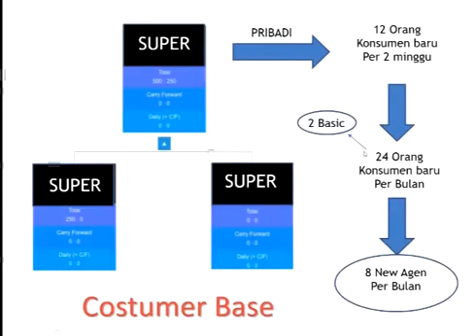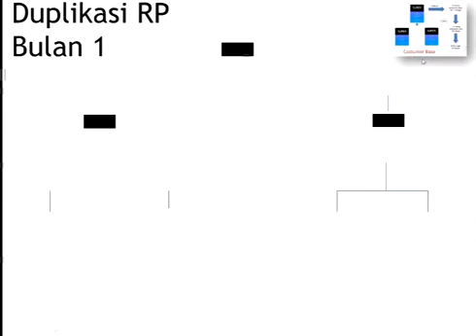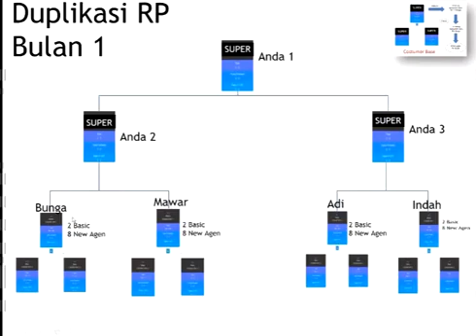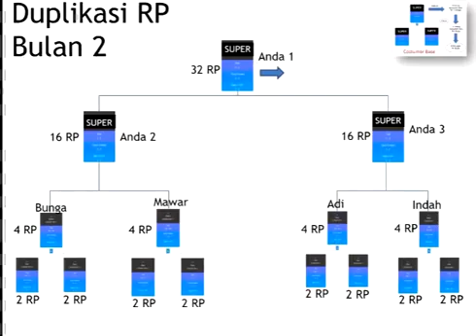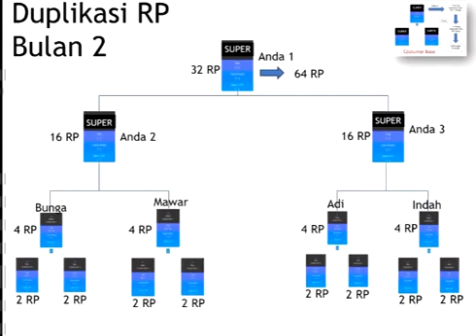TEKNIK MUDAH UTK CAPAI REDEEM POINT (RP) DI VOLTEN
ini lah  peluang utk anda jana income bersama kami. produk viral,repeat order tinggi,kesan cepat
produk international level,
bumiputra produk
kelulusan halal & kkm
Real testimoni
Agen diperlukan
Berminat sertai AGEN  klik link dibawah